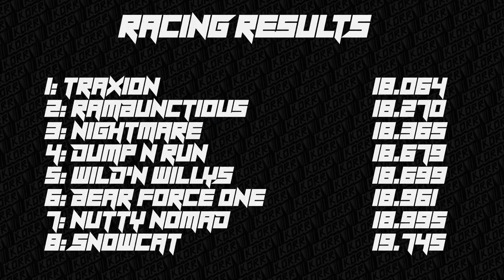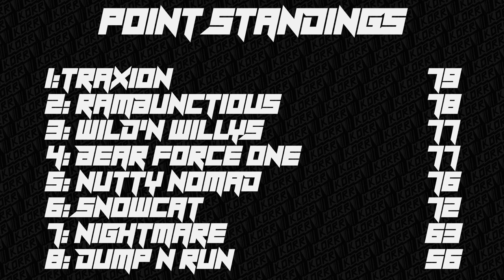KORR Monster Tour Friday R8: Walworth County Fairgrounds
Season 1, round 8 of the KORR Monster Tour Friday series on BeamNG.drive at Walworth County Fairgrounds. 8 custom trucks battle it out over 10 weeks in time trials and freestyle to see who makes it from Fridays events to the finals at the end of the season.

truck list:
Rambunctious
Traxion.GG
Wild'n Willys
Nutty Nomad
Nightmare
Snowcat

Time Trials: 0:05
Freestyle: 4:20